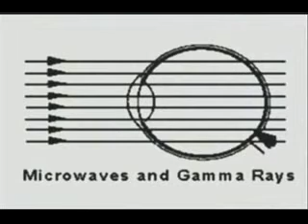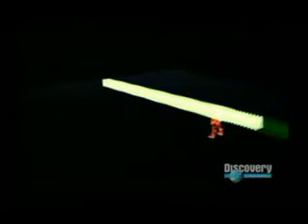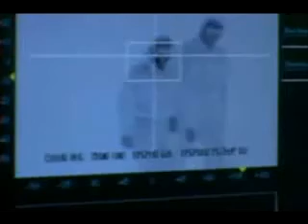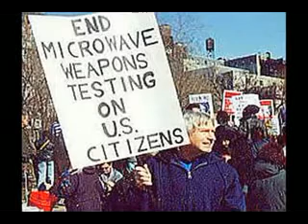Conspiracy ? you tell me ? Greenham